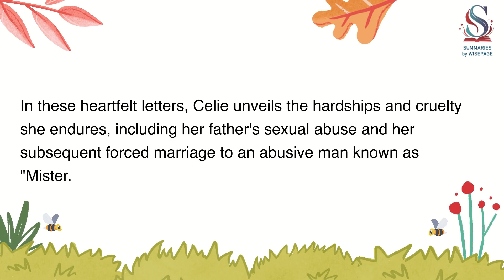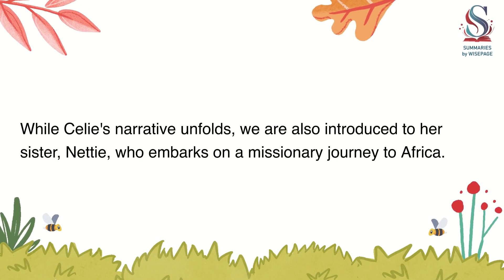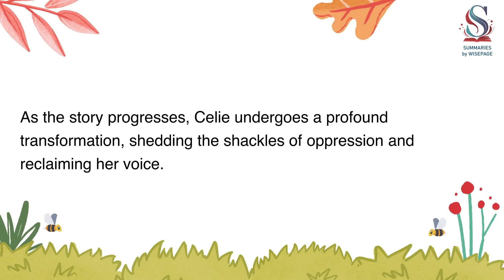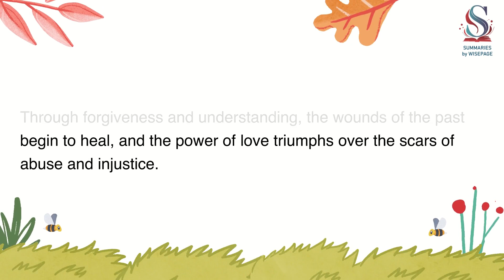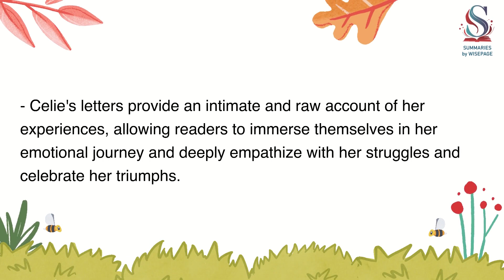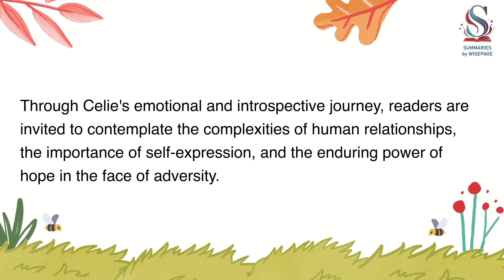The Color Purple | Alice Walker | Summaries by WisePage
Join summariesbywisepage for The Color Purple audio summary, authored by Alice Walker, is a powerful, moving, and inspiring classic novel, well-known for its themes of domestic violence, sexual abuse, racism, and sexism. With strong female characters at its core, it predominantly features African American women struggling and prevailing in early twentieth-century rural Georgia. It tells a coming-of-age story of love, friendship, family, forgiveness, healing, and empowerment. The narrative is beautifully structured as a series of letters, effectively carrying messages of resilience, bravery, hope, and redemption.

This must-read novel is important and thought-provoking, having won prestigious awards such as the Pulitzer Prize and the National Book Award. The book not only topped bestseller lists but also received a notable endorsement from Oprah's Book Club. It has been adapted into a renowned film and musical, touching readers and viewers of all ages and from all backgrounds. Ultimately, The Color Purple stands as a remarkable piece of historical fiction that encapsulates the journey from despair to redemption in a truly memorable way.

00:00 Introduction
00:36 Chapter 1: Celie's Voice Finds Paper (Letter 1-10)
01:10 Chapter 2: The Arrival of Shug Avery(Letter 11-21)
01:47 Chapter 3: Nettie's Journey and Rediscovering Identity (Letter 22-40)
02:32 Chapter 4: Transformation and Liberation (Letter 41-59)
03:17 Chapter 5: Reconciliation and Healing (Letter 60-75)